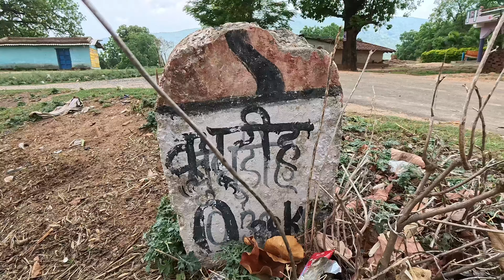Kala Pani 😮 || सोचा नहीं था ऐसी भी जगह होती है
Dark water 💦
black water
kala Pani
kaala Pani
Jhheel Video
king boy vlogs
balrampur chhatisgarh
chhatisgarh vlog
forest jhheel vlog
forest water
waterfall near me
travel vlog
village vlog video
village vlog